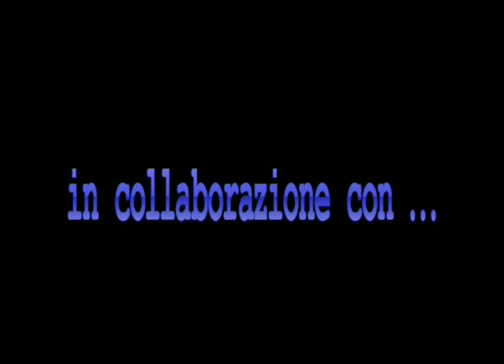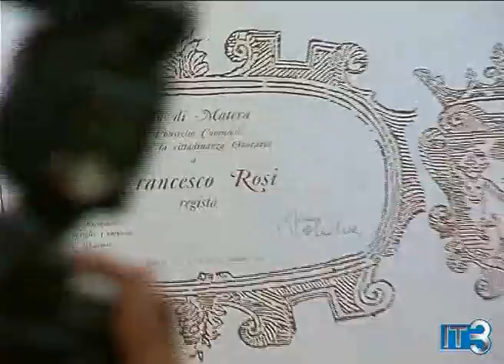Discorso del regista Francesco Rosi a Matera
"Vi ringrazio molto perché Matera ce l'ho nel cuore da molti anni e devo dire che ieri quando sono arrivato mi sono sentito un po' spaesato perchè ha cambiato volto. E mi devo ritrovare a rivedere i Sassi". Lo ha detto il regista Francesco Rosi alla cerimonia per la cittadinanza onoraria a Matera. Italia3 propone il video del discorso.

Ha detto ancora Rosi: "La grande forza del cinematografo, e io credo che questa forza lo accompagnerà a lungo, malgrado l'avanzare delle nuove tecnologie. Il cinematografo ha una forza al di fuori di queste, ovvero rende tattili i personaggi e i problemi. Noi quando vediamo un film ci immedesimiamo con i personaggi. E quindi sono convinto che resisterà a lungo malgrado la tv e le nuove tecnologie.

"Voi mi fate l'onore di darmi questa cittadinanza onoraria, vi ho detto che Matera ce l'ho nel cuore e potete immaginare l'emozione che mi fa l'aver reincontrato tante facce che non ho dimenticato", ha concluso.